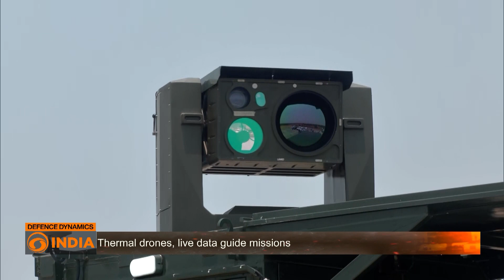Digital Eyes, Robotic Strikes | Defence Dynamics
Welcome to a new era of Indian warfare- where combat is driven by drones and decisions by data. In this episode, we decode the groundbreaking use of drone technology in Operation Sindoor and Operation Mahadev- two high-stakes counterterror operations along the LoC and Mahadev Ridge in Kashmir.

From armed loitering munitions targeting terror launchpads in real-time to thermal FPV drones pinpointing heat signatures under dense forest canopies, drones have become the frontline warriors. These operations proved that India’s armed forces can strike with surgical precision—saving lives while neutralising threats.

But drone warfare isn't just about flight. It’s about data dominance. India is rapidly developing digitally armoured defence networks—ensuring secure drone communication, encrypted feeds, and jam-proof systems. With adversaries like China investing in AI-based cyberwarfare, India’s next battle is not just aerial, it’s digital.

We also spotlight TAPAS-BH, India's long-endurance drone, and new counter-UAV tech like DRDO’s D4 system.

This is not the future—it’s today. India’s war-readiness is no longer just boots on the ground—it’s bots in the sky and bytes in the cloud.